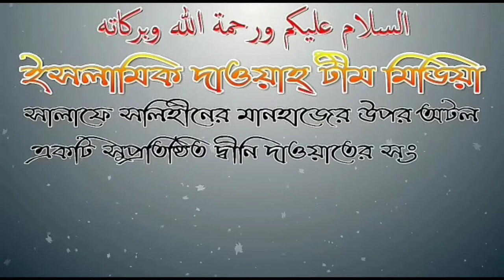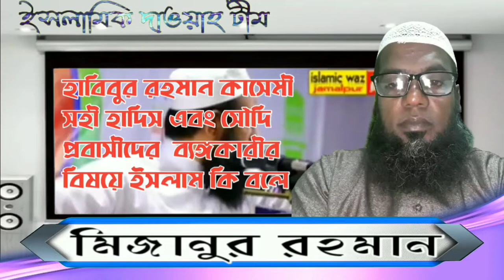হাবিবুর রহমান কাসেমীর সহী হাদিস এবং সৌদি প্রবাসীদের অপমান করার বিষয়ে ইসলাম কি বলে? মিজানুর রহমান